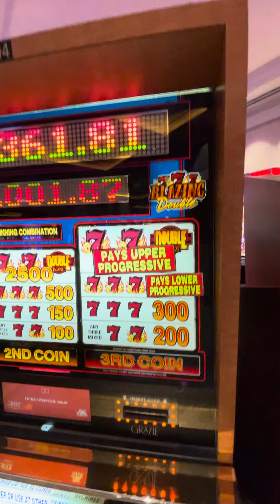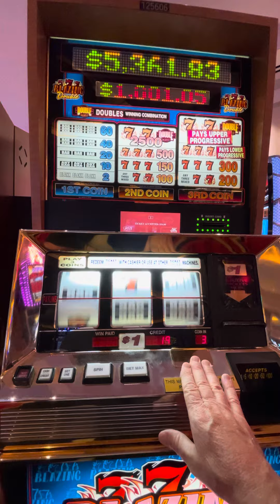Venetian Las Vegas Slots